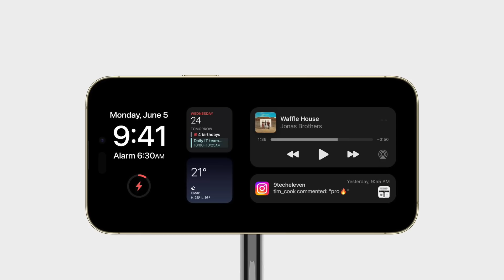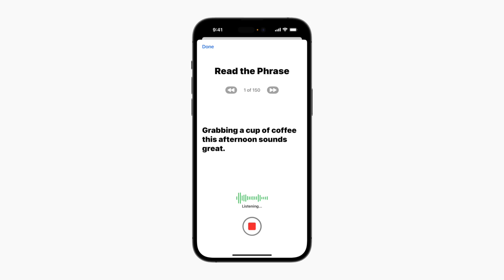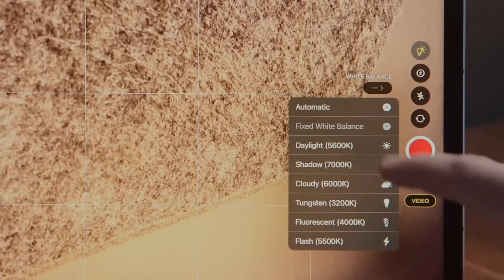iOS 17 Features Official Leaks- in Malayalam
Here in this video we'll take a look at the up coming iOS 17 Update. Let dive-in and talk about it in details. iOS 17 going to be more stable and feature rich release which includes ( Personal voice, point & speak, New Lockscreen, new Maps live activites, revambed control center, redsigned Music App, close all apps, enchanced camera mode and lot more.

BUY GADGETS HERE :
Apple 20w Charger Orginal

Alternative 20w Apple Charger

Ambrane 20w PD charger:

Apple Watch 44/45m Chain Strap

Apple Watch 40/41m Chain Strap

ESR Pencil

ESR Braided Cable

Spigen Cable

ESR iPadMini Case

•  ▬▬▬▬▬▬▬ My MotionVFX Plugins ▬▬▬▬▬▬▬▬
▬ STAY UP-TO-DATE! ▬